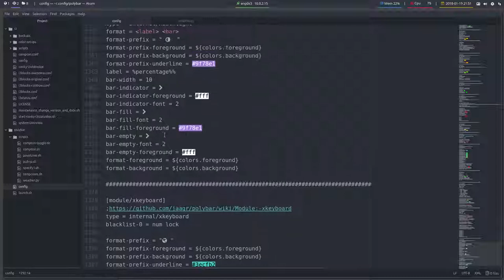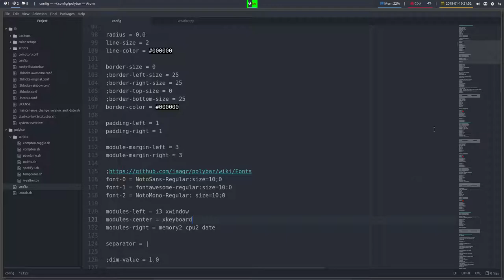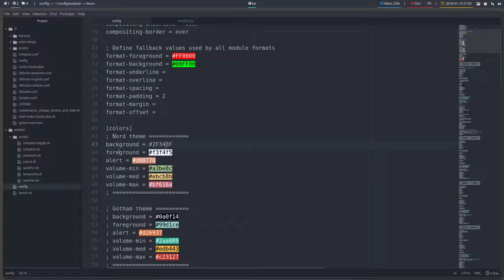ArchMerge : 194 polybar modules A-Z : xkeyboard